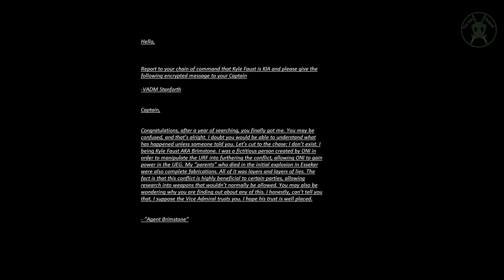17th/83rd ODSTs Operation: Obsidian Dusk - Mission: Nightingale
17th/83rd entering their final campaign mission chasing Brimstone, From the prospective of Bullfrogs ATL.